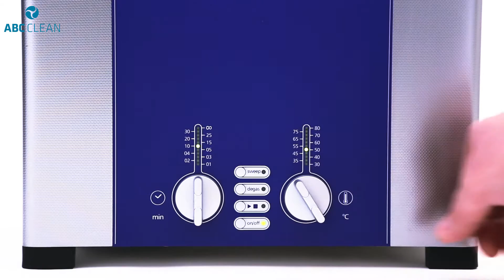Elmasonic S ultralydskar (dansk)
Elmasonic S er Elmas program af bordmodeller, der kan anvendes til alle opgaver hvor der kræves effektiv ultralydsrens.
Serien starter ved kar på 1 liter og det største kar er på 90 liter.
Alle kar rummer Elmas SWEEP-teknologi og DEGAS-funktion, og fra model S30 har alle kar indbygget drænventil.
Elmas gennemtestede 37 kHz industrielle ultralydstransducere sikrer effektiv ultralyd i mange år.
Elma er tysk kvalitet og design i en samlet pakke.